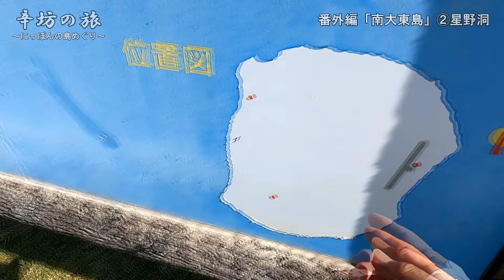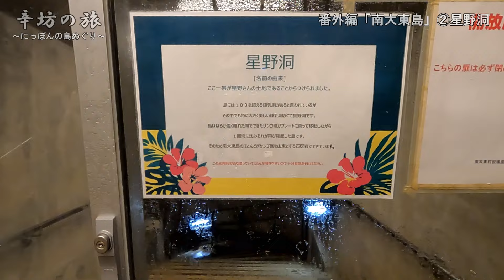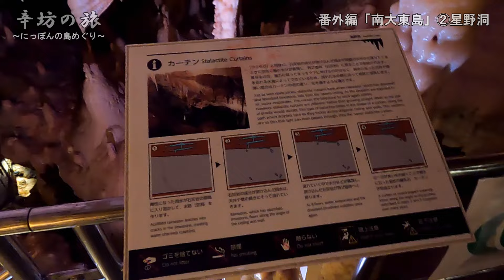辛坊治郎、ただただ感動…南大東島の鍾乳洞「星野洞」～辛坊治郎のヨットで島めぐり2024 シリーズ番外編～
2022年4月に進水した辛坊治郎の木造ヨット「カオリンⅦ」でめぐる日本の島々の旅。
2024年は、昨年行きそこなった家島群島のひとつ「男鹿島」を皮切りに、
瀬戸内海の島々を西へと進んでいきます。
今回は番外編「南大東島」にまいります！

★2024/9/3発売★
新刊『この国は歪んだニュースに溢れている3』
～政治とカネの間に潜むもの～

★2023/8/31発売★
新刊『この国は歪んだニュースに溢れている2』
～日本を覆う8割の絶望と2割の希望～

★2022/12/20発売★
『この国は歪んだニュースに溢れている』